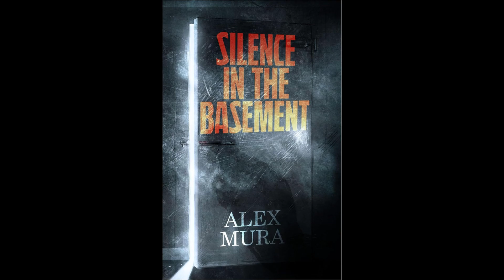Silence in the Basement - ARC Review - Spoiler Free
An ARC review of Silence in the Basement by Alex Mura coming July 2024!